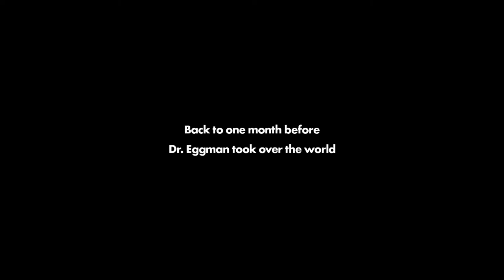Sonic Forces Episode Shadow 2 [Hard, S-Rank] - Eggman's Facility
Level: Eggman's Facility
Character: Shadow
Rank: S

Welcome to another video in Kwij Gaming's Sonic Forces Walkthrough. This video covers Episode Shadow Stage 2: Eggman's Facility. This wasn't my first play through of the level, and as such, I also earned all of the Number Rings during this run.